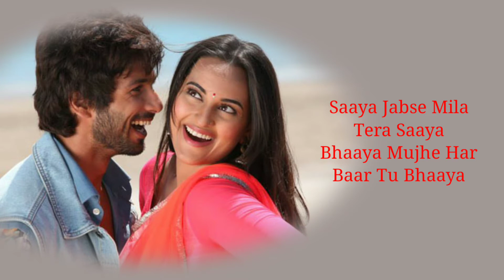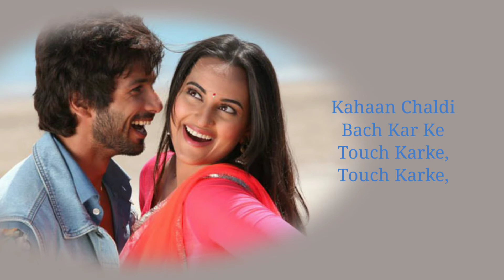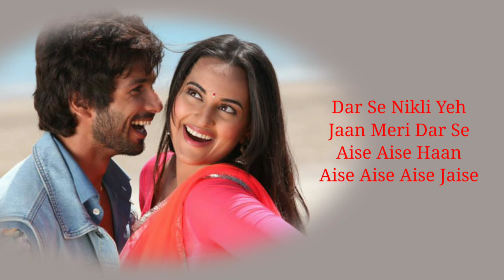Saree Ke Fall Sa Full Song With Lyrics By Nakash Aziz & Antara Mitra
Song : Saree Ke Fall Sa
Singer : Nakash Aziz, Antara Mitra
Lyrics : Mayur Puri
Album : R.. Rajkumar (2013)
Cast : Shahid Kapoor, Sonakshi Sinha
Music Label : Eros Music

Saree Ke Fall Sa Lyrics ;

Saree ke fall sa kabhi match kiya re
Kabhi chhod diya dil kabhi catch kiya re

Touch karke, touch karke
Kahaan chaldi bach kar ke
Touch karke dil se dil attach kiya re
Kabhi chhod diya dil
Kabhi catch kiya re

Saaya jabse mila tera saaya
Bhaaya mujhe har baar tu bhaaya
Laaya sapne hazaar tu laaya
Aise aise haan aise aise aise jaise
Aaya jabse hai yaar tu aaya
Chhaya banke hai pyar tu chhaya
Laya sapne hazaar tu laya
Aise aise haan aise aise aise

Sach kar ke Sach kar ke
Mere sapne sach kar ke
Touch karke dil mera kyun scratch kiya re
Saari ke fall sa kabhi match kiya re

Ghar se chali main jahan kabhi ghar se
Sar se chunri kahan udi sar se
Dar se nikli yeh jaan meri dar se
Barse barse ghata kahin barse
Tarse mere armaan sabhi tarse
Dar se nikali yeh jaan meri dar se

Cut karke cut karke
Seene se dil cut karke
Kahan chaldi bach kar ke

Cut karke dil kahan phir patch kiya re
Haa, Haaa,